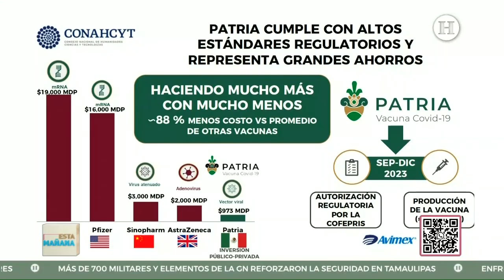¿Todos menos él? AMLO asegura que gobierno de EU actúa con intervencionismo, menos Joe Biden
Durante La Mañanera desde Palacio Nacional, el presidente Andrés Manuel López Obrador aseguró que la relación con el gobierno de su homólogo Joe Biden es muy buena, ya que es una persona que respeta la soberanía mexicana, no obstante, el gobierno de EU actúa con prepotencia además de que tiene políticas que son muy injerencistas.